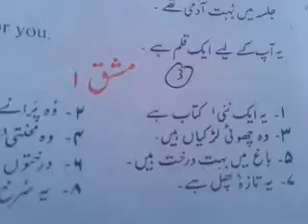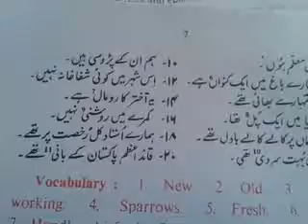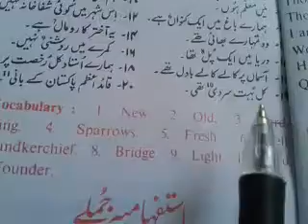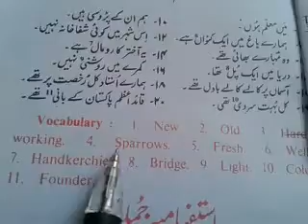English to urdu translation ex1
These excercise are made from moren tarJMA NO 3